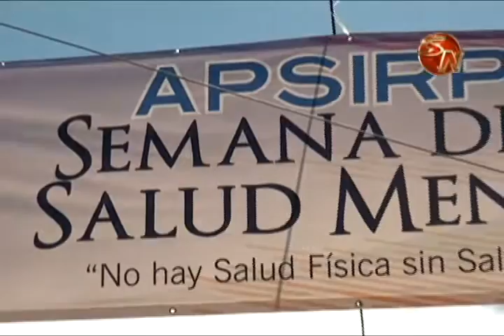Festival cine foro y charlas en la Semana de la Salud Mental